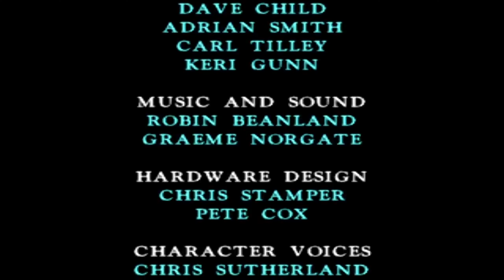Xbox Series S: Killer Instinct Classic Chief Thunder Arcade Longplay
3:50 No Mercy Axe Uppercut
5:55 Chief Thunder Ultimate Combo
8:05 Chief Thunder Ultra Combo